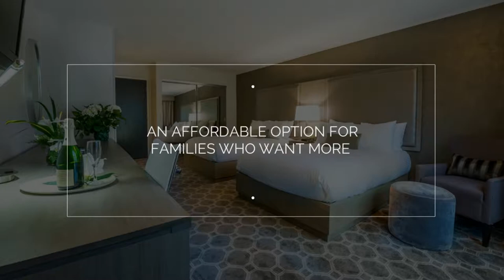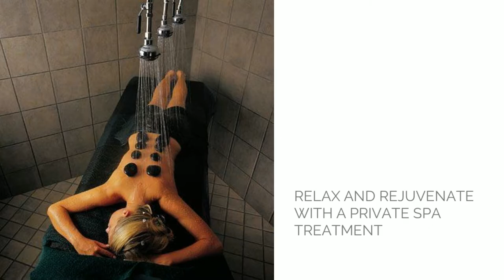Flamingo Resort Tour & Tasting Video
The Flamingo a perfect event location: 13 function rooms including a Grand Ballroom, two boardrooms and an outside poolside patio are perfect for every occasion. The Flamingo Conference Resort & Spa is as renowned today as a romantic Wine Country destination with links to Hollywood and Las Vegas glamour, as when it opened with a society- packed gala in 1957. Modern amenities, merged with the alluring ambiance of a 1950s summer resort, have ensured its continuing reputation as a society hotspot. In Hollywood, the Flamingo was considered the place to stay north of the Bay. Movie stars like Jayne Mansfield sunned themselves by the pool. Cast and production crews continue to use the resort as their central Wine Country headquarters and as an enchanting filming location.

The Flamingo has been privately-owned and family-run for more than 35 years. In 1996, the City of Santa Rosa declared the hotel a historic landmark. Located just one hour north of the Golden Gate Bridge, the Resort is located between Sonoma Valley Wineries and downtown Santa Rosa.